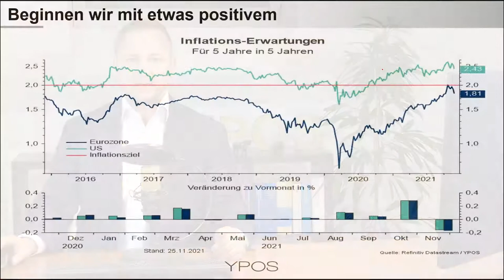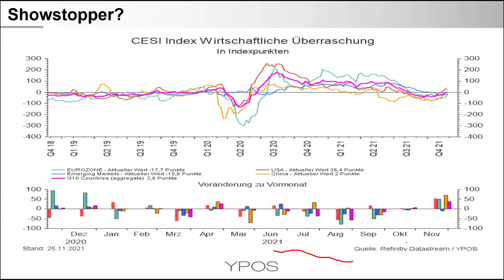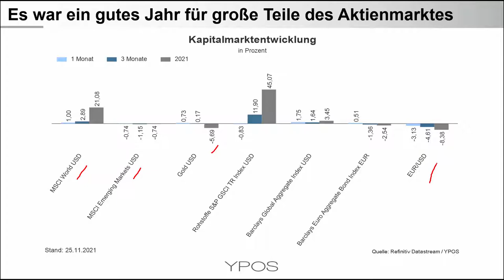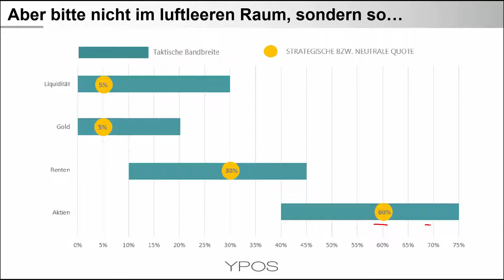Corona Mutation: Aktienquote reduzieren oder auf lockere Geldpolitik setzen?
Das Jahr 2021 war ein sehr gutes Jahr für die Aktienindices der Industrienationen. Dementsprechend sind viele Anleger oberhalb ihrer strategischen Aktienquote investiert. Die jetzige Phase kann ein Katalysator zur Durchführung eines Rebalancings auf die strategische Aktienquote sein. Eine deutliche Untergewichtung oder zu einseitige Positionierung sind aber zu vermeiden, denn schließlich sprechen steigende wirtschaftliche Probleme für eine lockere Geldpolitik.